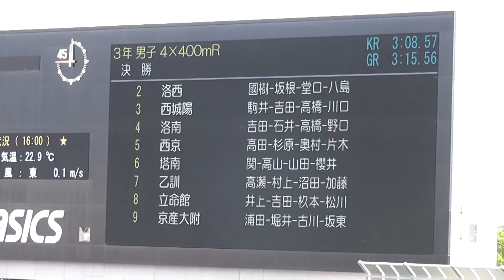2018京都府高校総体陸上 3年男子4×400mリレー決勝 西京高校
バッテリー切れで最後まで撮れませんでした